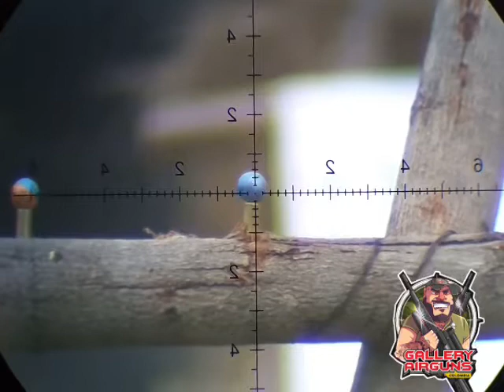Fx IMPACT M3 5.5 estallando Bolas de paintball !!